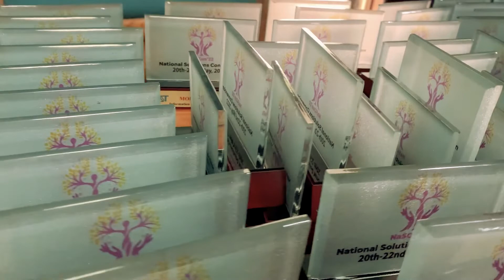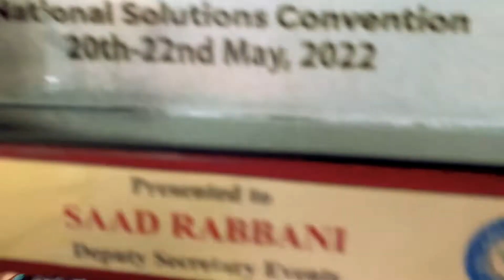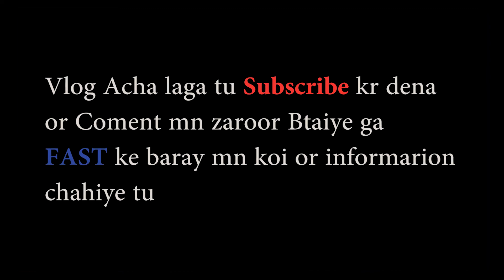Admission in FAST UNIVERISTY , why or Why not ? | NasCOn '22 Closing | Vlog # 49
In this Vlog we asked a Question to the student of FAST university , why FAST university and why not FAST university ?

i will help you , how to get admission in any university

Much appreciated..
if you share my video.

***Gear List***

Camera :  M50 (Canon), Canon RP , Nikon Z50
Phone : Iphone Xsmax
Lens :  24-105mm , 24mm f2.8 , 50mm f1.8 , 85mm f1.8, 15-45mm,17-50  f2.8
Mic : BoyaMM1
Gimble : Ziyun
Tripod : Small Gorilla